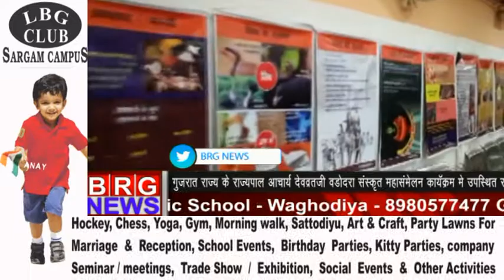गुजरात के राज्यपाल आचार्य देवव्रतजी संस्कृत महासम्मेलन कार्यक्रम में उपस्थित रहे 15/10/2019 BRG NEWS